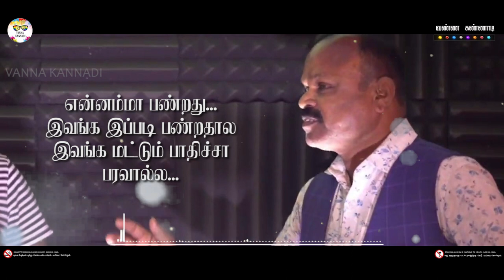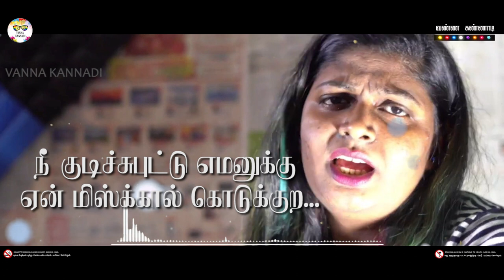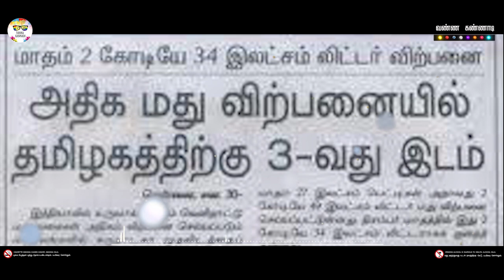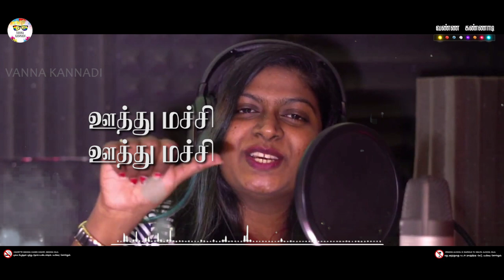Gana Isaivaani Song | Gana Lyrics song | Uthu machi Uthu machi | Esakkkappan Shankar | May 14, 2021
Production - Vanna Kannadi
Producer - Esakkiappan Shankar